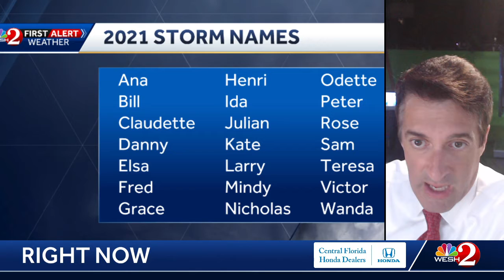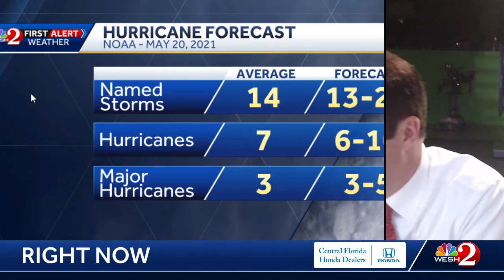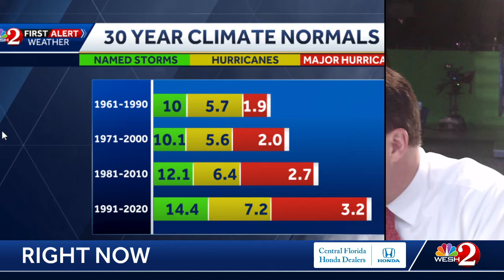Comfy Friday, Sizzling Heat Next Week + we're now 2 features 12 days before the start of hurricane!